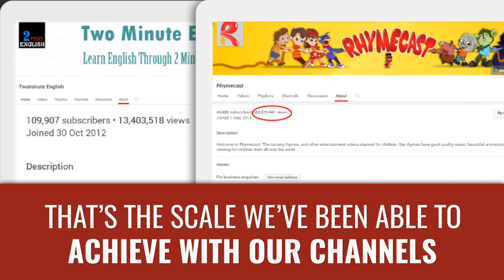Channel Authority Builder Customer Teaser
How about 10 million views on YouTube? We have got there and can mentor you too.

YouTube video marketing is the best way to rule internet marketing. Get it right with Channel Authority Builder. This is the complete toolset that will lead your way in the world of YouTube video marketing.